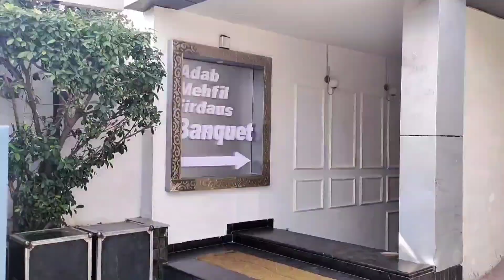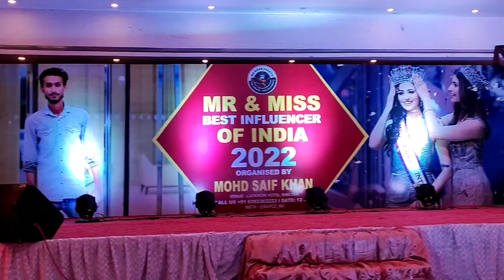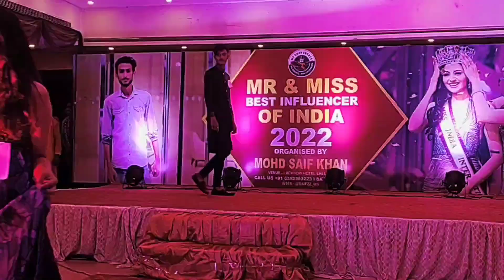Mr & Miss Best Influencer Of India 2k22 vlog4 Pandit Harshit Sharma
skincareroutinesDo Your support .

Facebook :-  Pandit Harshit Sharma
Josh :- @panditharshitsharma
Changa :- @ipanditharshitsharma
DROP Your Valuay Comments ❤️🙏🙏❤️